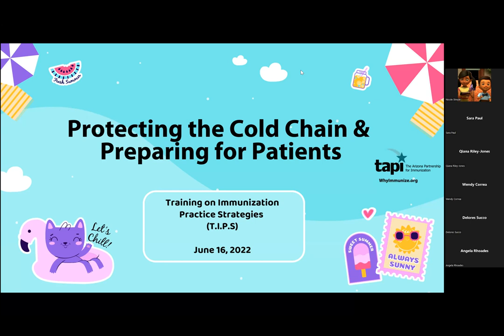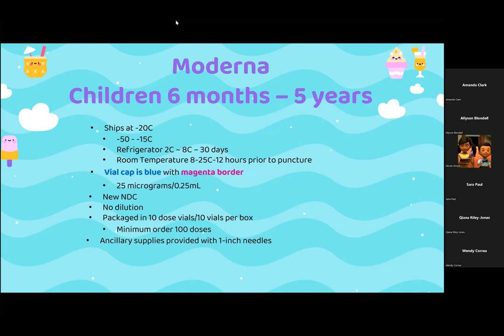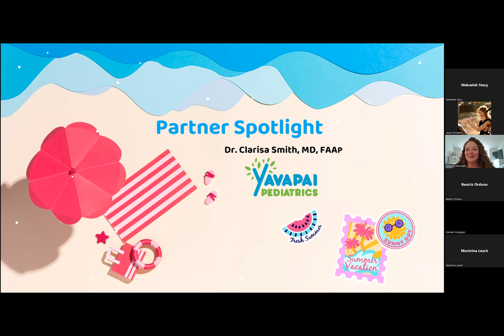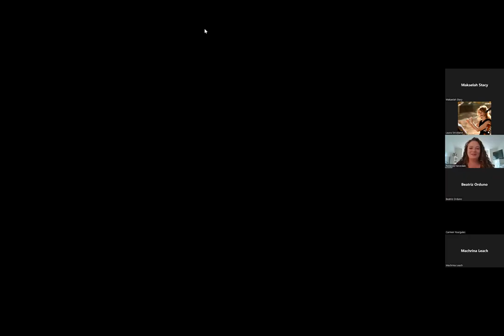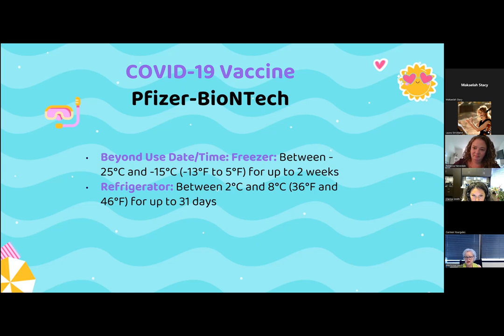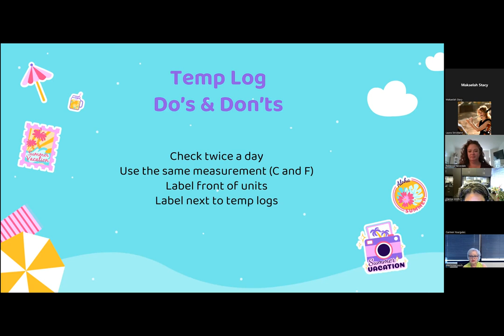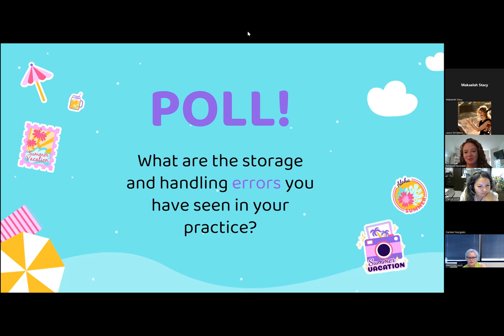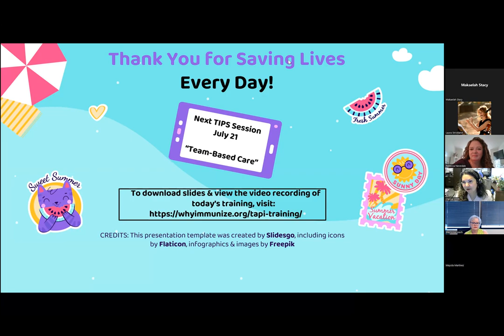TIPS - Protecting the Cold Chain & ​Preparing for Patients, 6/16/2022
TIPS (Training on Immunization Practice Strategies), - Protecting the Cold Chain & ​Preparing for Patients, 6/16/2022

Training sessions with the basics of entering data into ASIIS, common ASIIS pitfalls, administering/storing/handling/billing for COVID-19 vaccines.

TAPI, in collaboration with the Arizona Department of Health Services Immunization Program, presents free trainings that improve immunization practices in public and private providers’ offices. Participants receive valuable information on immunization friendly office practices, vaccine handling, state requirements, how to give shots and the state immunization registry.